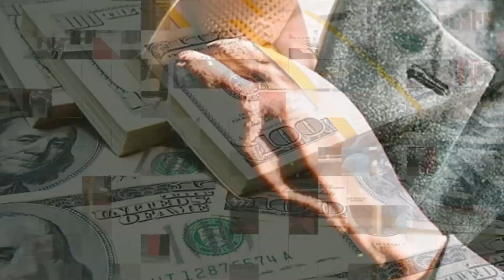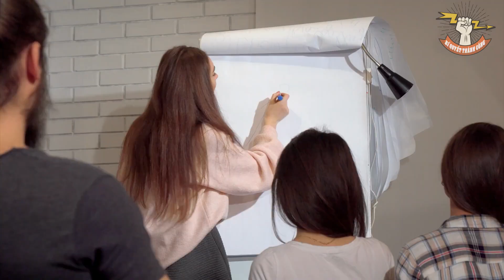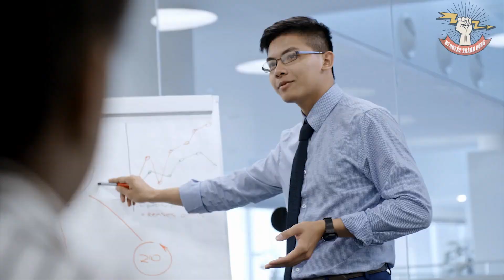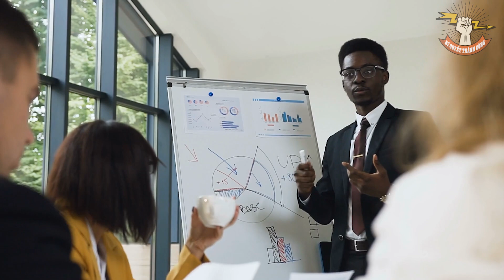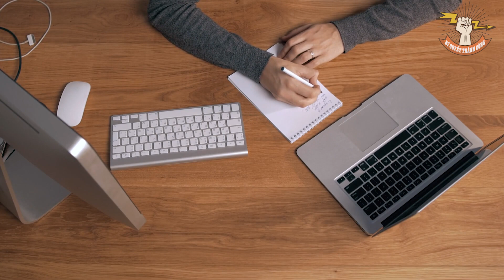5 ĐẶC ĐIỂM của người sinh ra ĐÃ GIÀU cả đời thu hút THÀNH CÔNG (Càng làm càng nhiều tiền) | BQTC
5 ĐẶC ĐIỂM của người sinh ra ĐÃ GIÀU cả đời thu hút THÀNH CÔNG (Càng làm càng nhiều tiền) | BQTC